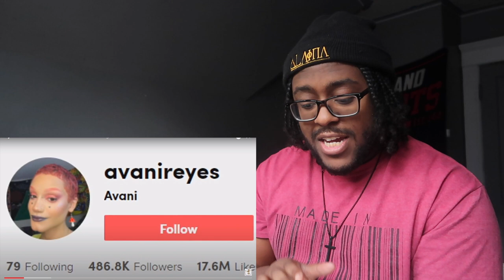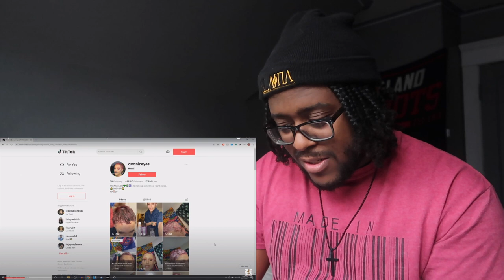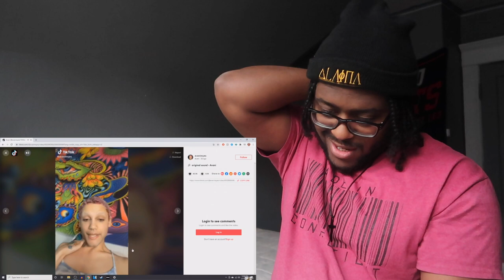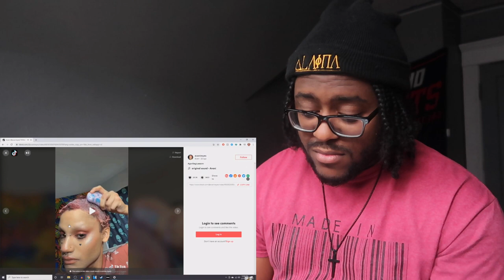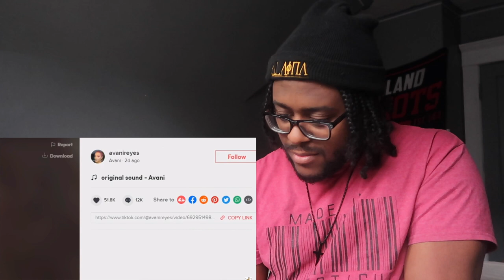ANOTHER GORILLA GLUE CLOUT CHASER!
Right. By now, you’ll be familiar with the legacy of Gorilla Glue Girl – AKA Tessica Brown – the unfortunate woman who switched her regular hair glue for Gorilla Glue and a month later, was still stuck with it.

After multiple washes, a trip to the hospital, and a scalp burn from acetone, Brown was finally freed at the end of last week thanks to a trip to a cosmetic surgeon in LA, who used a medical-grade glue remover to unstick her head.

Happy ending, right? Well, sort of. In an attempt to prove that the ordeal was just a joke – it wasn’t – rapper Len Martin glued a Solo Cop to his lip and attempted to lick it off. Spoiler alert: it didn’t work and he had to go to the hospital to have it removed. Martin later found out that if the damage doesn’t heal correctly, he will have to have part of his lip removed.

OK, so that’s the end now, right? Right? Wrong! Apparently, some people have been living under a rock because there is now another Gorilla Glue Girl. Make-up TikToker Avani Reyes went viral over the weekend in a video that shows her attempting to comb her matted hair that has been glued down. “You guys, my hair will not comb,” she says. ‘But why did she put glue in her hair?‘, you ask? We‘d love to know too, so please do mail in with your answers. Comments on later videos suggest that there was an initial video of the glue being put in which was later taken down by the platform.

Unsurprisingly, Reyes has not been given the same sympathy as Brown, with comments on her videos suggesting she only did it for clout. Videos that have followed the original have seen her go to the hospital and allegedly set up a GoFundMe (no link can be found) to afford the money to fly to LA. Watch the videos below to pass judgement. And while you’re at it, STOP. PUTTING. GORILLA. GLUE. IN. YOUR. HAIR.